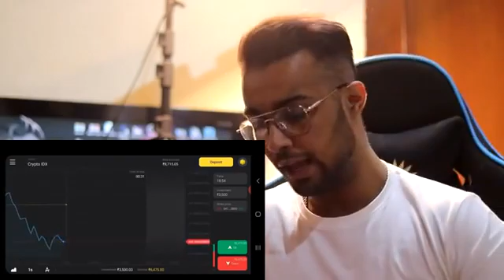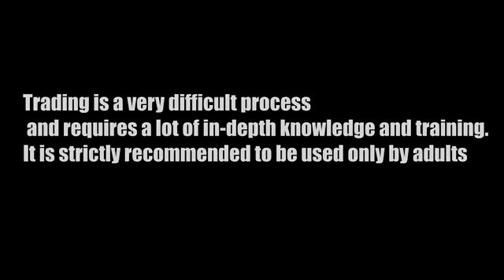Tuny kakkar new Hindi song video. 2021.